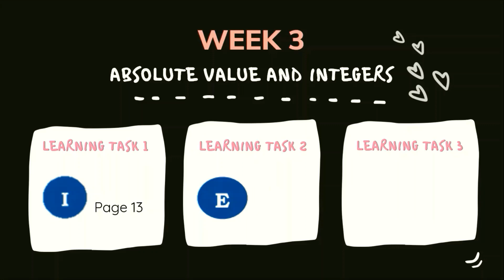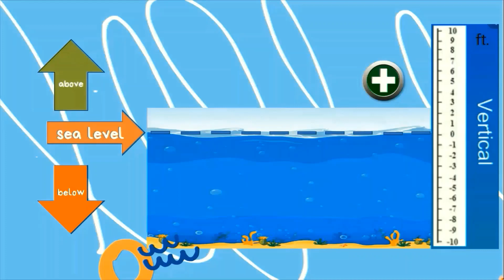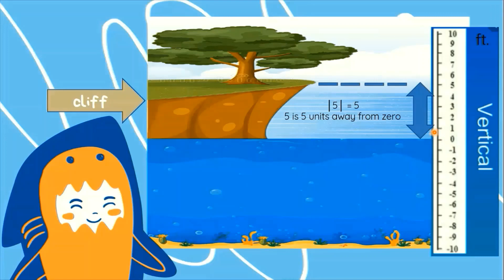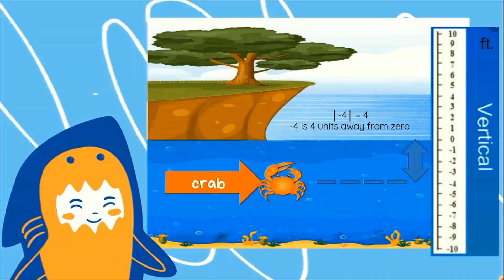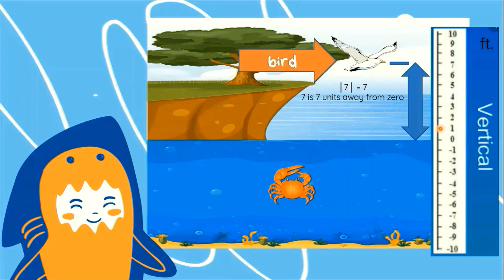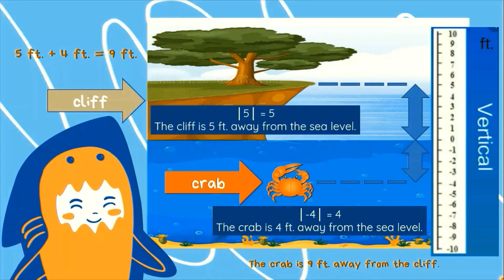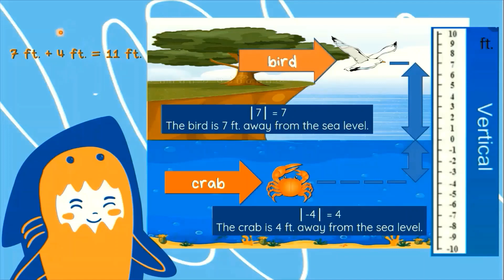Paano sagutan ang module? Q1 WEEK 3 Learning Task 1 (G7 Mathematics) TAGLISH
This video intends to asynchronously discuss how to answer Learning Task 1 of Quarter 1 Week 3 from the MELCs-based (4A QuBe) module for G7 Mathematics under Quarter 1 Lesson 3 about Absolute Value and Integers.

Q1 Week 3 Learning Task 1 page 13

Links:
PAANO SAGUTAN ANG MODULE FOR WEEK 3?